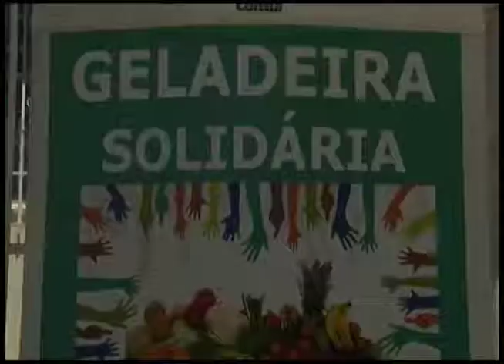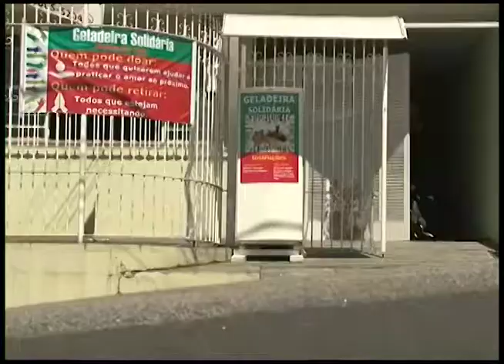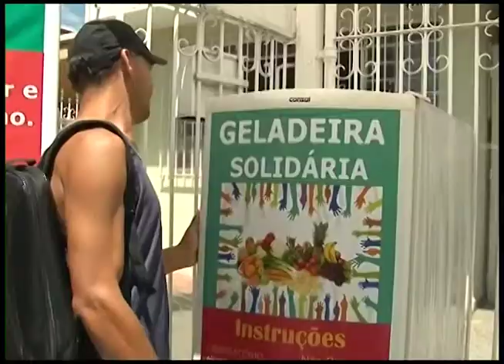Geladeira Solidária já faz parte da vida de muita gente. ED 431 Bloco 3